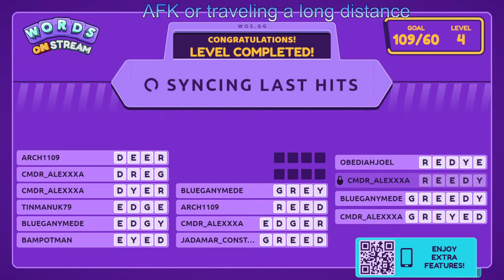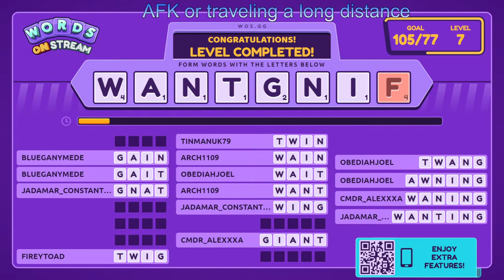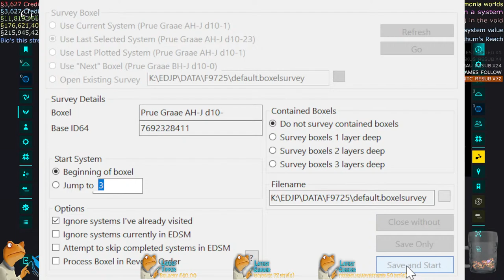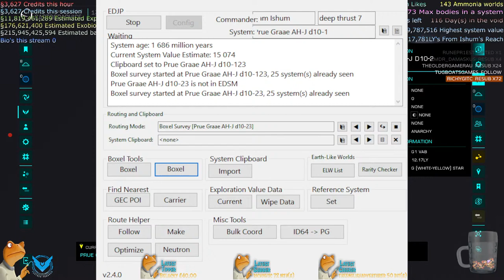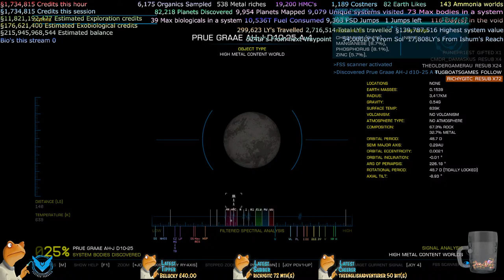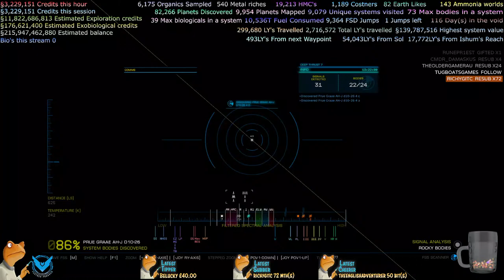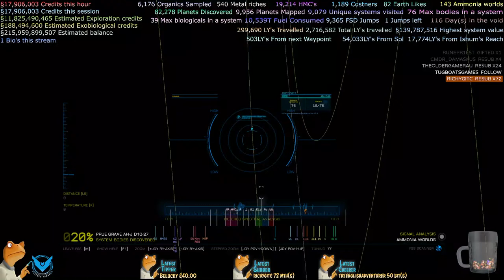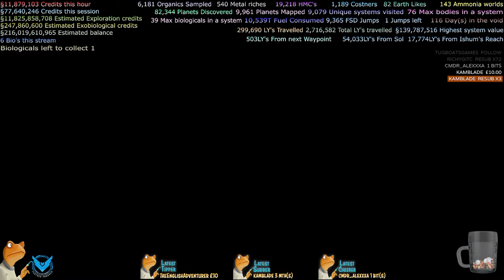It's cold outside, there's no kind of atmosphere. Elite Dangerous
It's cold outside, there's no kind of atmosphere